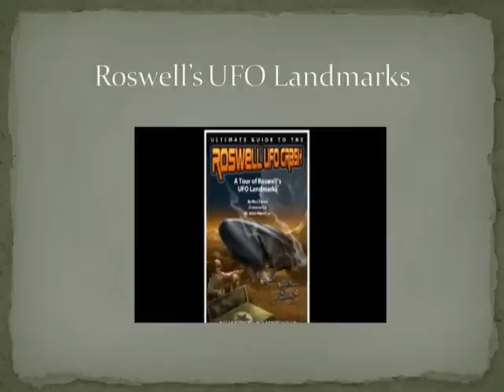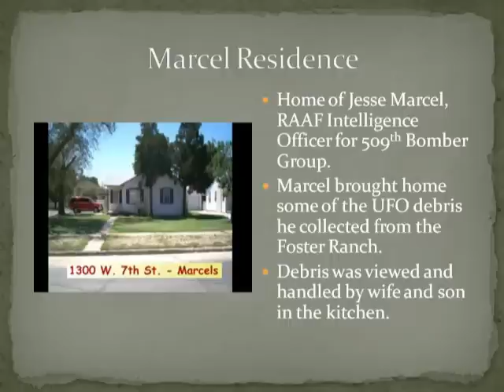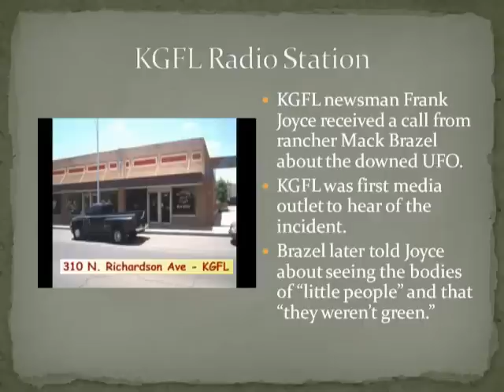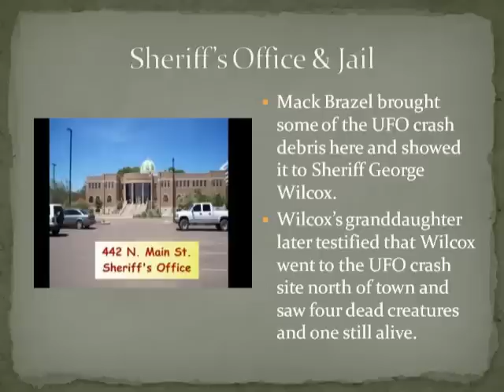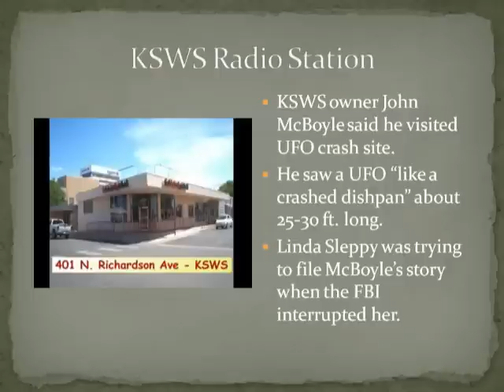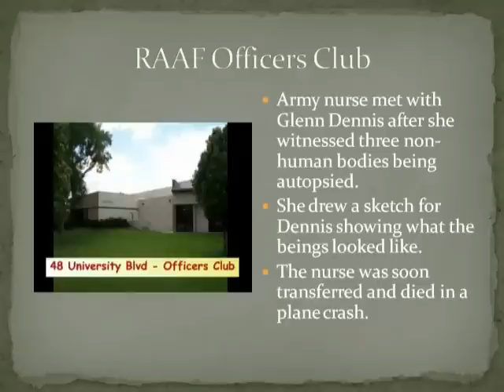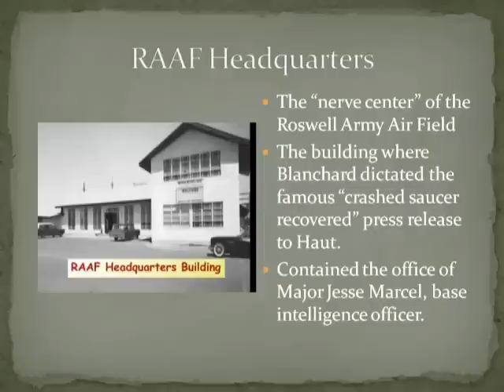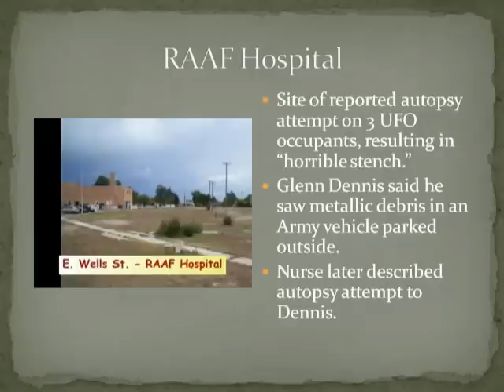Captain Jack Show "Live From the Roswell UFO Festival," July 2, 2009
Talk show host Captain Jack Harris interviews Stanton Friedman, Julie Shuster, Don Schmitt, Ruben Uriarte, and Noe Torres, during the 2009 Roswell UFO Festival.